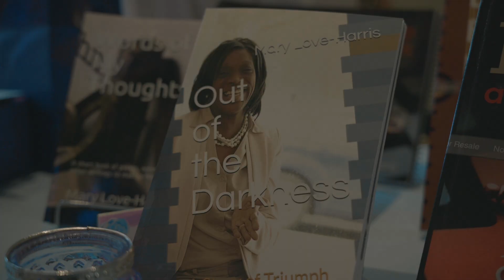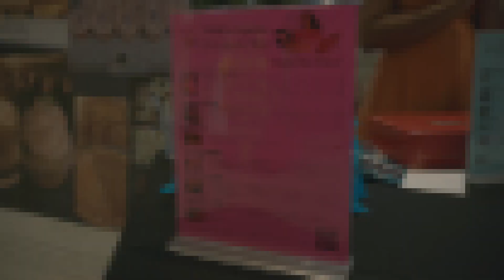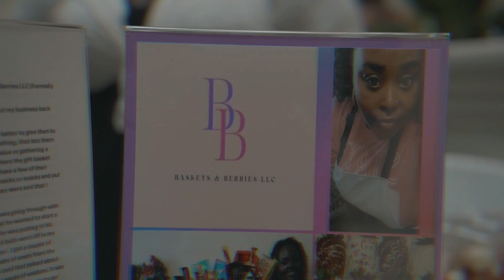D.U.S. Couture Pre Show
Welcome to the fashion event of the season! At the heart of Lansing Mall, here's a sneak peek into the Center Stage Style Pre-Show, where the hottest trends, stunning outfits, and glamorous models converge in the bustling city of Lansing, Michigan.

In this exclusive video, you have  a front-row seat to witness the magic unfold before the main event. From chic streetwear to elegant evening gowns, our pre-show is a runway of inspiration and style. Get ready to be captivated by the creativity of local designers, the charisma of our models, and the energy of this fabulous fashion hub.

Be sure to follow D.U.S. Couture on all social media platforms: @dus_couture